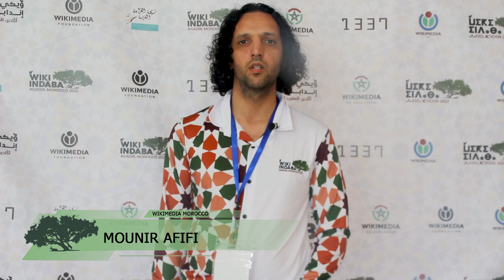ويكي إندابا 2023 - التجربة ديال منير ف التنظيم د لمؤتمر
التجربة ديال منير عفيفي على التنظيم ديال لمؤتمر د ويكي إندابا 2023 ف أكادير.

Mounir Afifi about his experience in organizing Wiki Indaba 2023 conference in Agadir, Morocco.